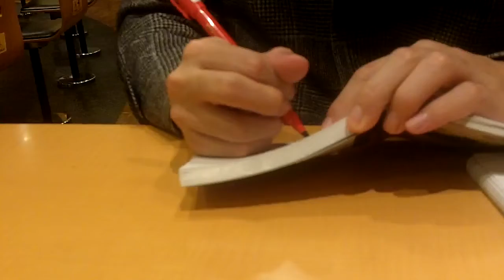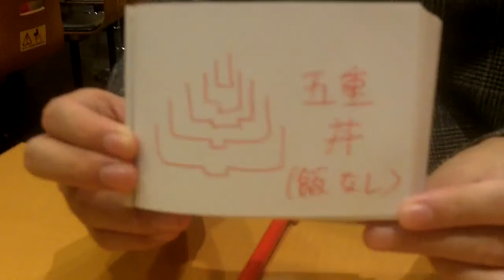新しい丼を考えよう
ロウガンラガンズの「原宿メモリアル」
第54回～番外編～小ネタ集その３

お題「新しい丼を考えよう」
挑戦者：yossi(コート)
見えない司会者：のがっち(スーツ)

通算その126。

再び日本に訪れたデフレ。
牛丼やら豚丼やらが
300円以下で食べられることに
なっちゃいそうです。

これで良いのか悪いのか。
短絡的に見れば、
安くて良いのでしょうが、
全体的に見て、良い訳はありません。

何はともあれ、
そんなことを小ネタで
やっているわけでもありません。

今回の小ネタでは、
海鮮丼が大好きなyossiさんが
新しい丼を考えます。
さてどんな丼が登場するのでしょう。

小ネタのお題のリクエスト受付中です。
コメントやメッセージで下さいませ。

第９弾アンケート「好きなお寿司のネタは？」
上記ＵＲＬで回答受付中です。
携帯からでもＯＫです。